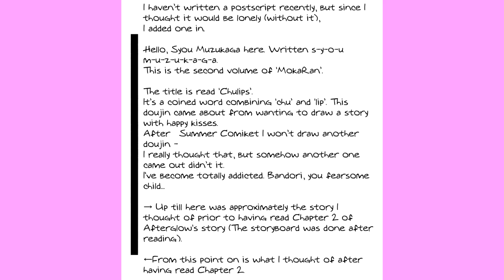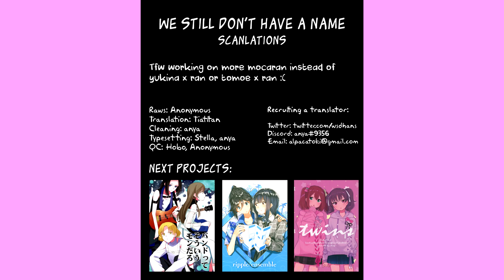Bandori MocaRan Yuri Doujin "Chulips!"